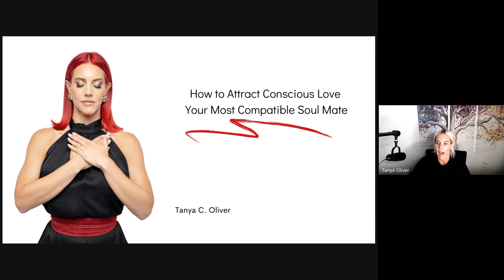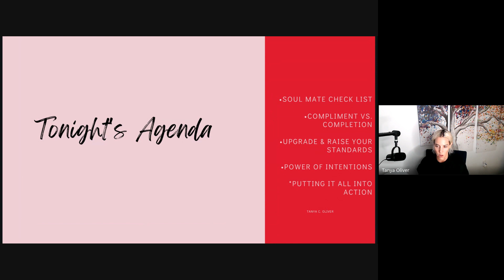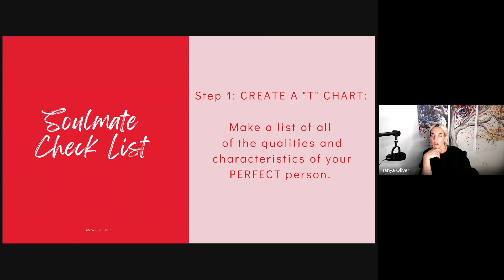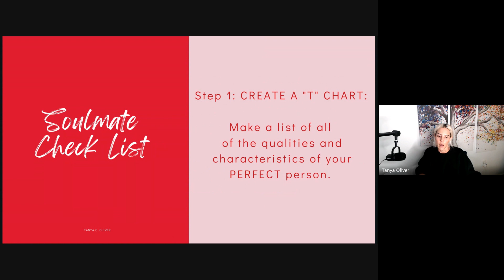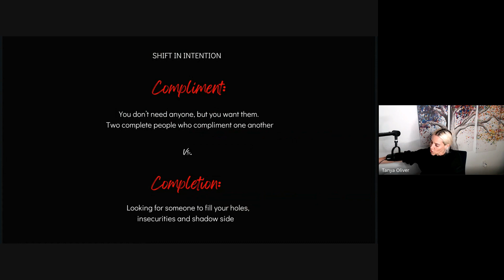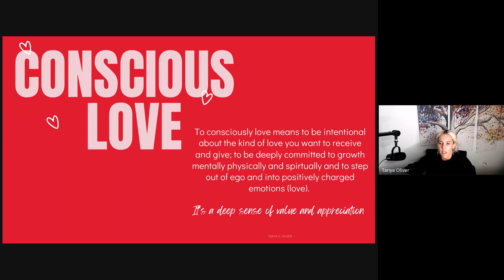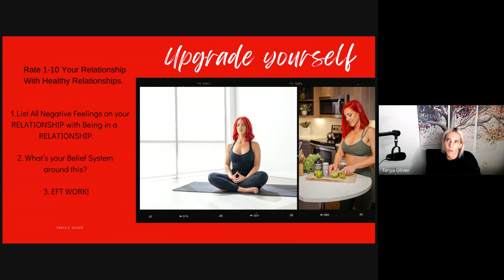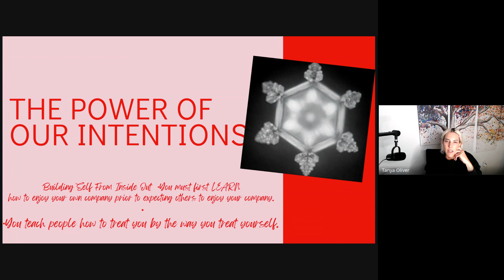How to Attract Your Soul Mate Workshop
Def Skip ahead after 4 min! haha I was just sining one of my favorite songs of Bring me a Higher Love.

I do this LIVE 1x year around Valentines just because It's been powerful for me and my clients and inner circle

If you are single (builing your self), dating or married this is a great basic workshop on establishing Clarity on Being Happy, Healthy & WHOLE.

I share stories, I'm raw within my FKed up choices and how it was all growing lessons, I talk about conscious uncoupling, and now the power of Building the New before stepping into any relationship (friends/ lover).

I would love to know what you received or any take aways that you're applying into your life moving forward? Want the inside scoop ?